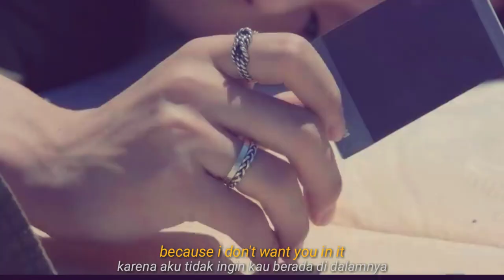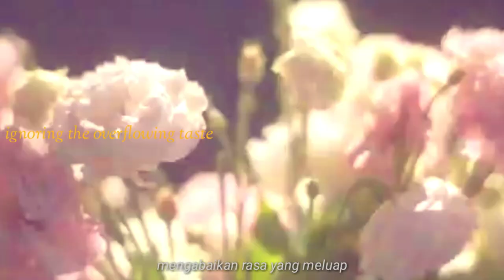Heartbeat [FMV]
Heartbeat

About the story of their meeting, about the bitter past thas was revealed, and about the rope of love that bound the two a more serious relationship.

Tentang kisah pertemuan mereka, tentang masa lalu pahit yang terungkap dan tentang tali cinta yang mengikat keduanya menuju hubungan yang lebih serius.

I'm NOT their shipper. This is just a bouqeut that i made. Hope you enjoy.

Cast             : Kim Taehyung - Dilraba dilmurat
Soundtrack : Dusk till dawn

Please, tell me what do you think